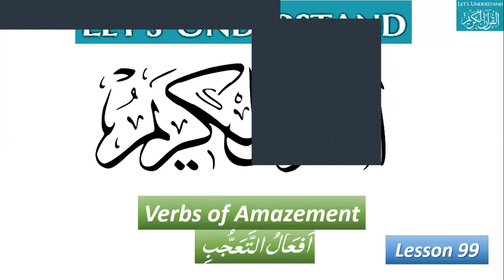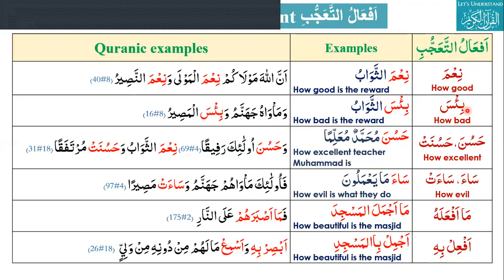Lesson99 Verbs of amazement افعال تعجُّب